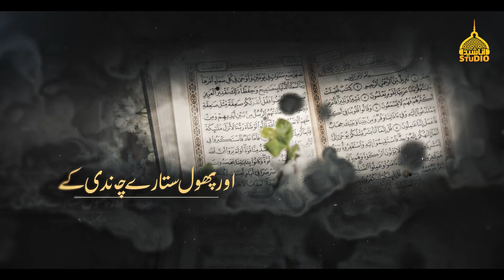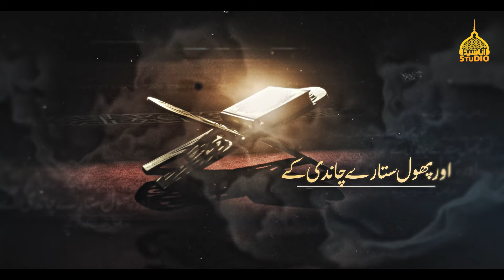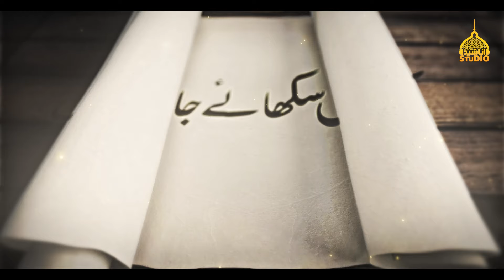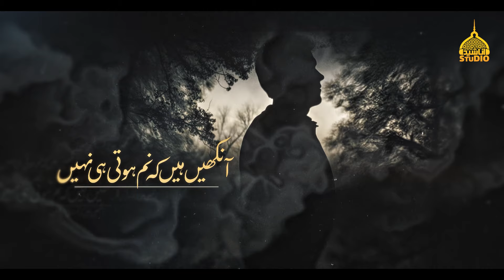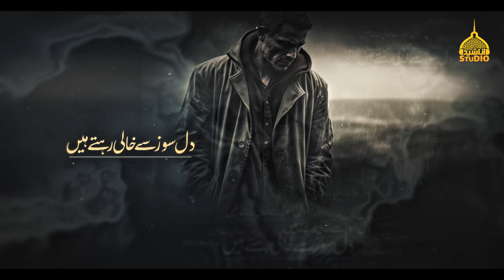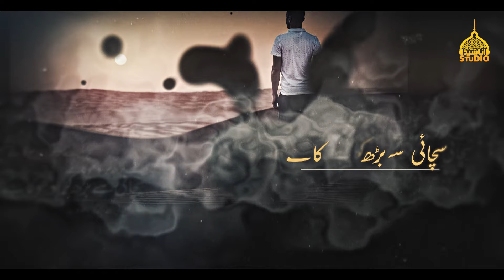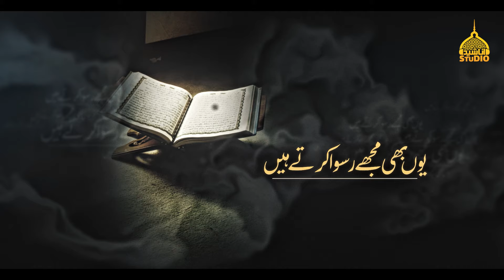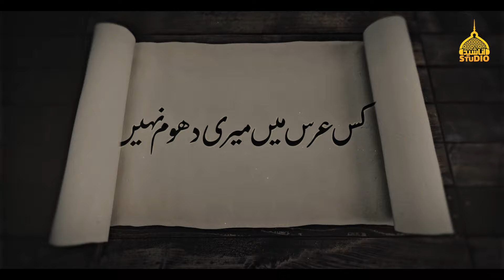Tearful Emotional Nazam | Quran Ki Faryad | Usman Shah | Anasheed Studio | New Naat Sharif 2024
Artist : Hafiz Usman Shah
Lyrics : Mahir Ul Qadri
Mastering : ZAS Records
Video : Eman Club

About Us:
ANASHEED STUDIO Recods on Hamd, Naat, Milli Naghma, Motivational Kalam, Short Movies and Peace sharing events.